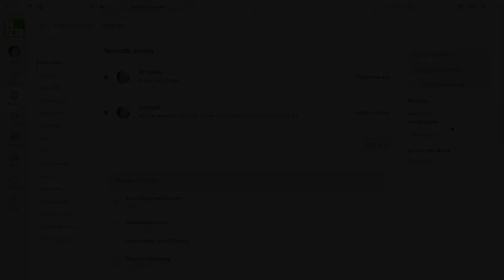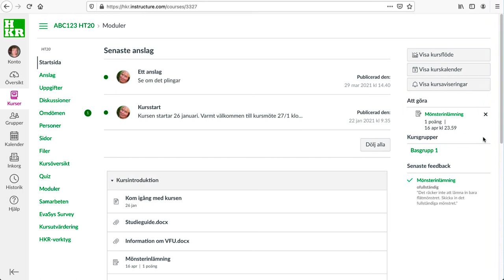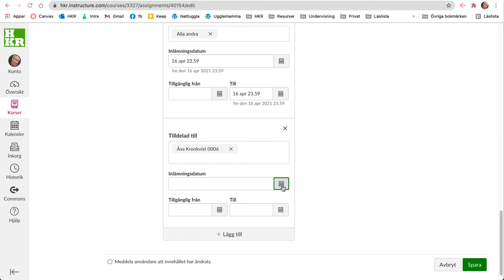Komplettering i inlämningsuppgift - knappen Omtilldela uppgiften